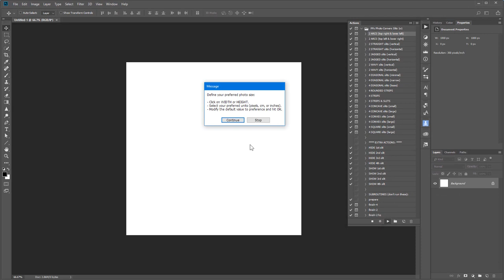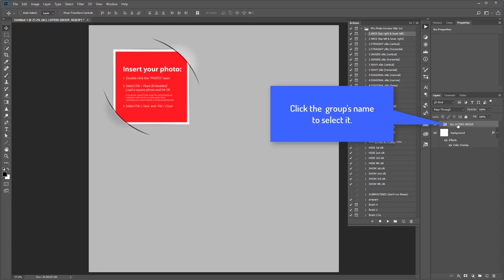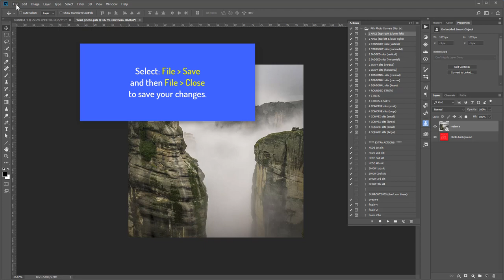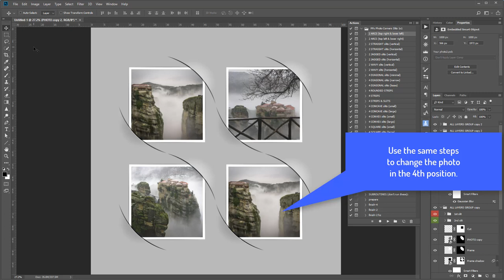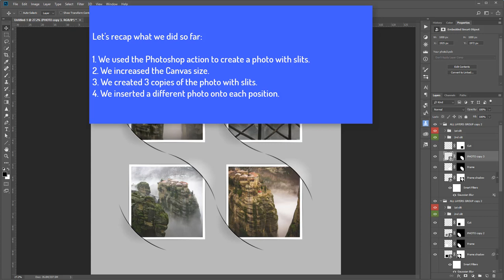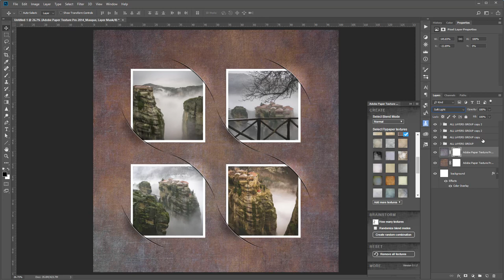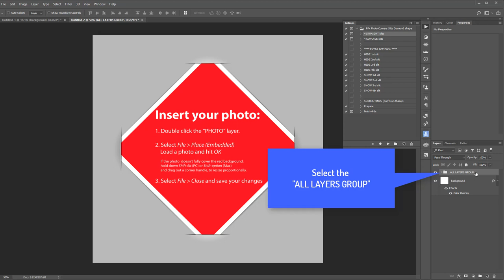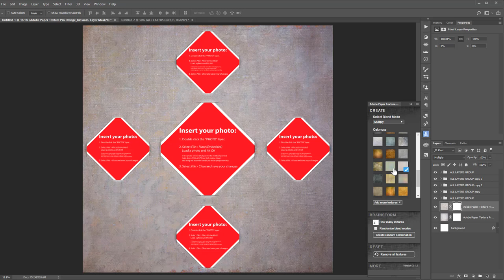Use the Photo Corners-Slits actions creatively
Learn how to use the new Photo Corners-Slits Photoshop actions (for CC → CS4) to create album pages or Photoshop templates, that contain multiple photos with slits.

These Photoshop actions will mount your digital photos on the background, through different, beautiful corner slits.